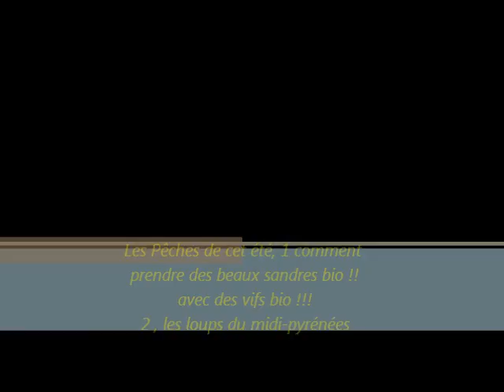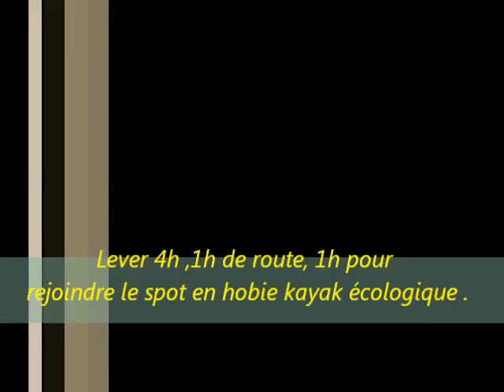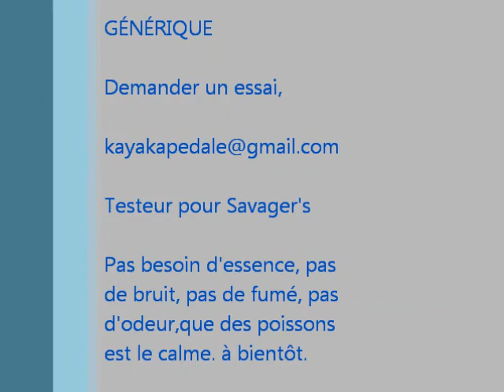Comment Pécher de gros Sandre au "Drop-Shot"(Bait),youtube/google Testeur pour Savager's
Pêche en Pro Angler 12 , été 2013 en Auvergne pêche de vif dans les rases des Monts D'auvergne , puis la pêche d'un sandre au drop-shot où drop-bait  de 70 cm dans le Cantal , un Sandre de 58 cm au Fades est pêche du loup au leurre de surface en Midi-Pyrénées. .Demander un essai d'un Hobie Kayak dans toute la France.
en Vidéo sur you-tube / google